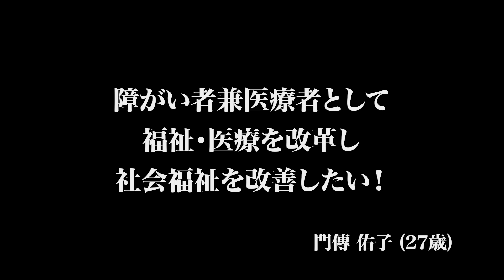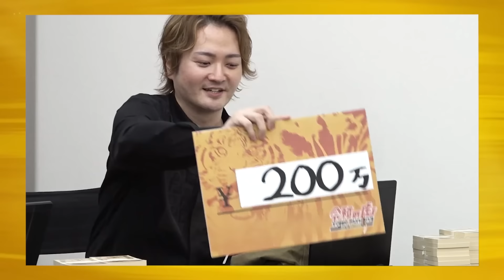【FULL】世界に1人の難病を抱える志願者の挑戦。講演会で障がい者兼医療従事者として発信力をつけ社会福祉を改善したい【門傳 佑子】[569人目]令和の虎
門傳さんの情報はこちら

★「青い令和の虎CHANNEL（旧：受験生版TigerFunding）」加盟申込フォームはこちら

令和の虎からの出資を受けて、事業を本格展開したい勇気ある志願者、大募集中!

『受験生版 TigerFunding』出演者募集中
受験生版 Tiger Funding からの出資を受けて、
志望校合格を目指す勇気ある志願者、大募集中 ！

★令和の虎
林尚弘

ゆうじ社長/田中雄士
（有限会社RANGER 代表取締役 株式会社ユージーエース 代表）

矢神サラ
（社団法人アジア包括支援センター 代表理事 六本木 GENIEオーナー）